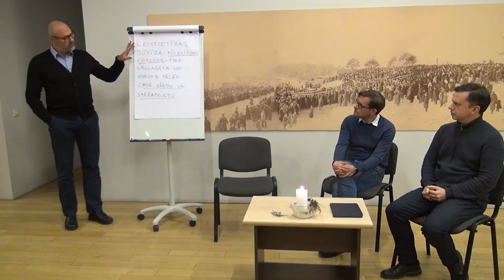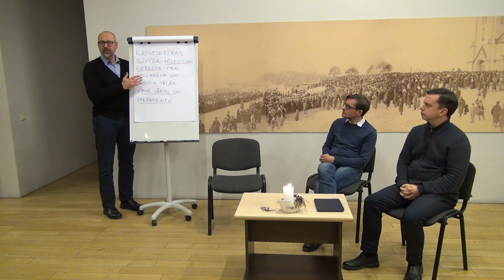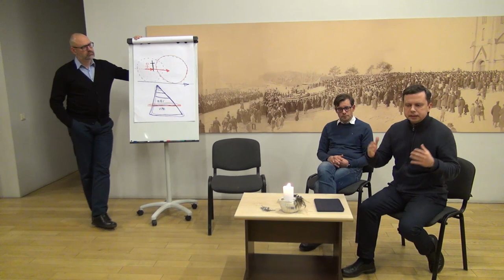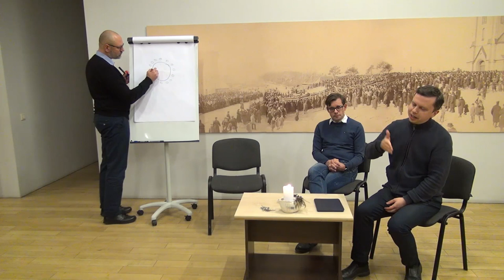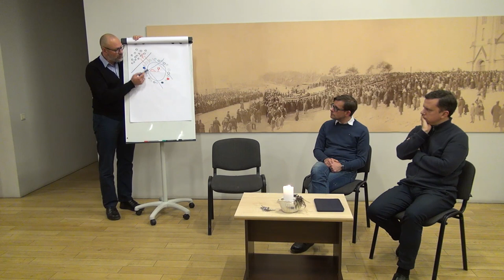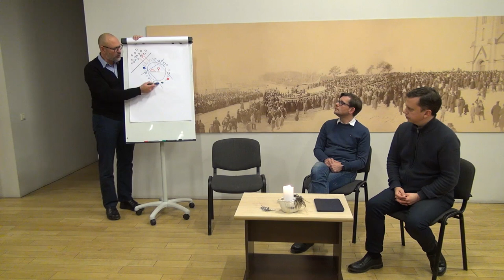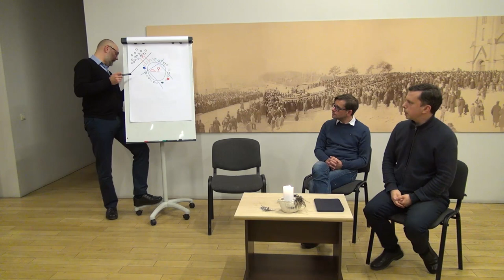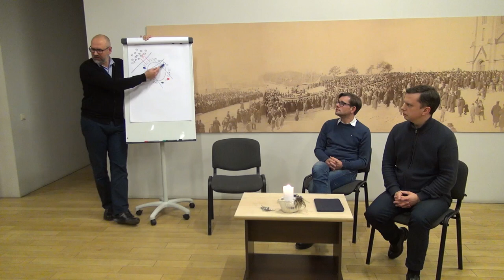13.01.2020., "Vārds un sakraments"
Kristietības būtība - mīlestības pieredze - tiek saglabāta un nodota tālāk caur vārdu un sakramentu.
Kā cēlušies sakramenti un kas veido sakramentu? Kas ir kristietis? Ar ko Jēzus atšķīrās no farizejiem? Kādu garīgo praksi Jēzus atstāja saviem sekotājiem? Kāda ir kristību būtība? Ar ko Svētais Vakarēdiens atšķiras no jebkuras citas ēšanas?

Diskusiju vakars “Kristietība XXI gadsimtā” Rīgas Lutera draudzē 2020. gada 13. janvārī. Šie diskusiju vakari mēģina izteikt kristīgās ticības pamatus mūsdienu cilvēkam pieejamā valodā un ir radošs process, kas nesniedz galējās atbildes.